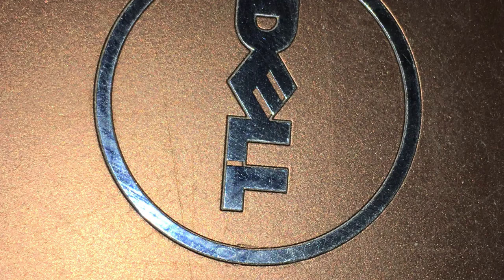CraZy Christine Smıth Sunrise or sunset ? Which is your favorite ? Gerome, Cappacodia, TURKEY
Sunrise or sunset? Which is your favorite ? I love a sunset but the sunrise over Cappadocia from a hot air balloon was breathtaking